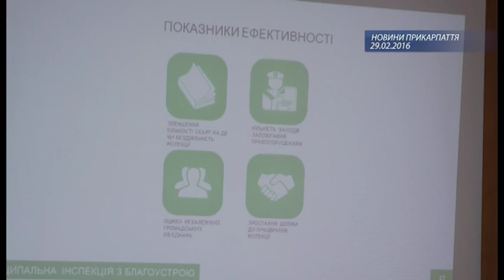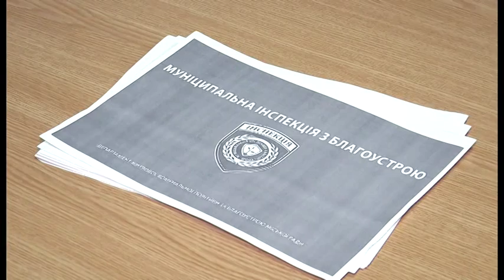Оновлена муніципальна інспекція на вулицях Івано Франківська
З першого квітня в Івано-Франківську запрацює нова Муніципальна Інспекція з благоюустрою. Працівники цього комунального пдприємства будуть носити біло-зелену форму та пересуватися на велосипедах і скутерах. Головним завдання інспекторів - контроль за санітарним станом міста, ситуаціяєю з МАФами, вивісками, розкопками на вулицях та стихійною торгівлею.
У новій інспекції з благоустрою працюватимуть 15 чоловік. Пріоритет у відборі інспекторів будуть надавати молодим людям з юридичною освітою. Відомо, що на працівників муніципальної інспекції чекатиме заробітна плата у розмірі 5-ти тисяч гривень.